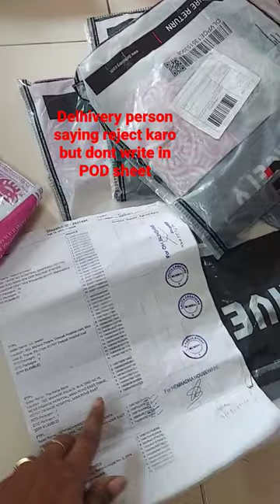courier person saying dont write @meesho parcels wen received wrong